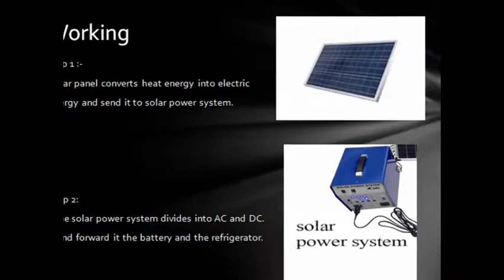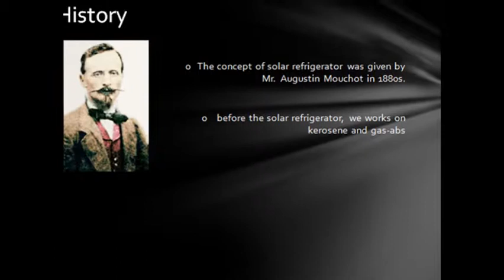Solar Refrigeration Working Principle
This video is all about the solar refrigerator. Refrigeration and air conditioning systems are among the most suitable fields for the application of solar energy. Refrigeration is a process in which work is done on a system to move heat from lower temperature to higher temperature to get the cooling effect.